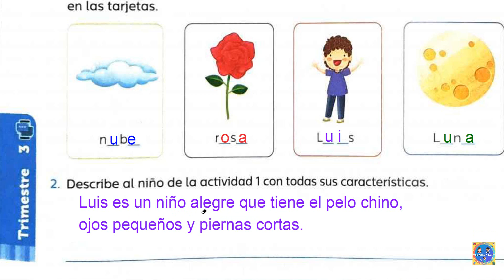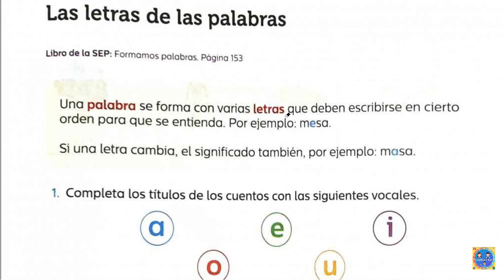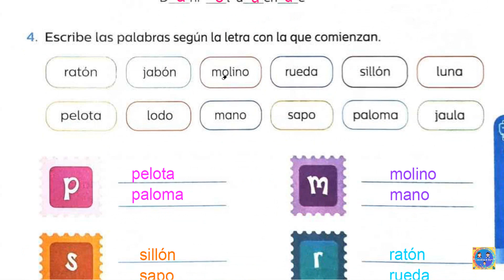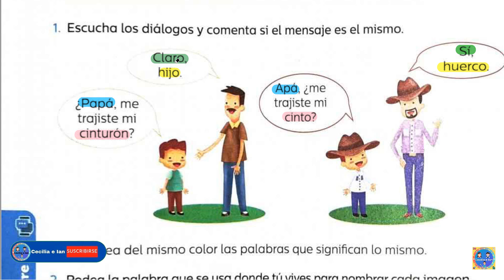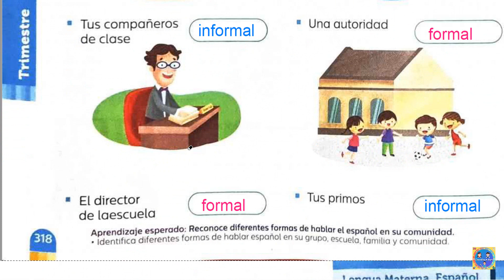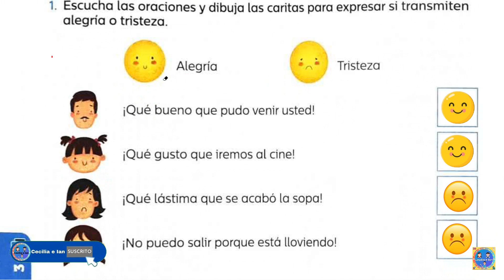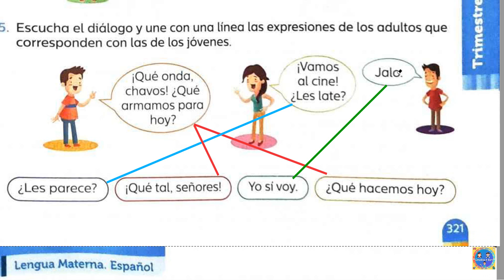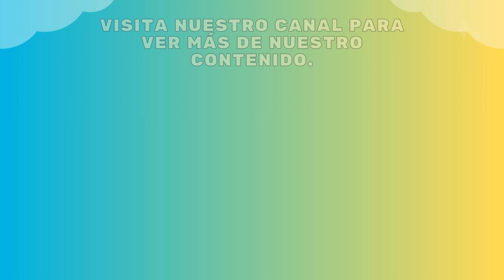Guía Santillana primero grado español páginas 312 - 323